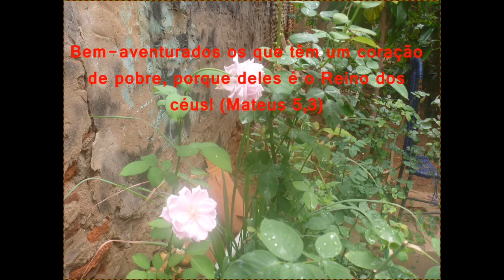Dica de lembrancinha para o dia das crianças - Ponteira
Gente linda, hoje trago uma dica muito fácil e barata pra o dia das crianças. Uma ponteira com papel super crepe. Espero que  gostem. Obrigada. Deus conosco!